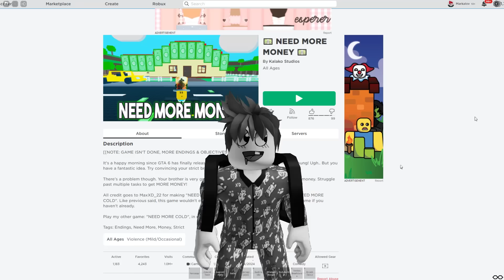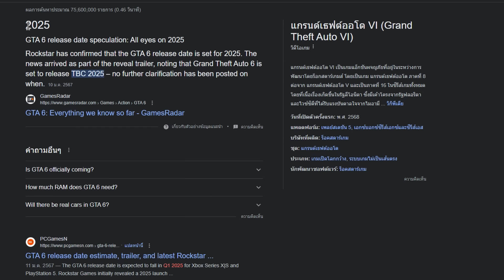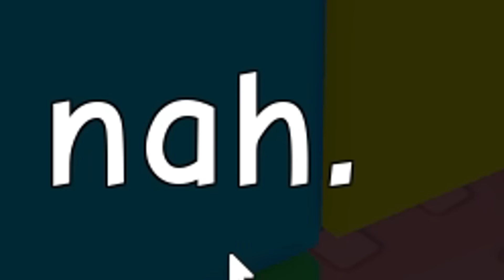Roblox : NEED MORE MONEY 💵 ฉากจบ เมื่อคุณโดนพี่ชายหลอกปล้นเงิน !!!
Map